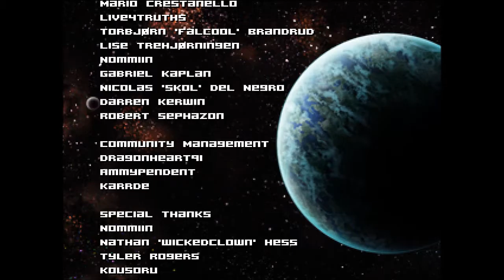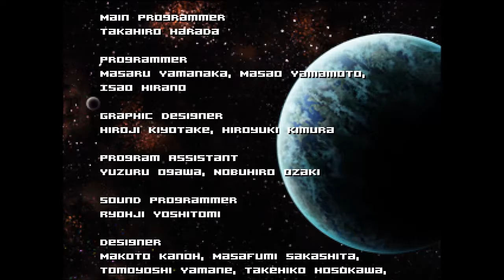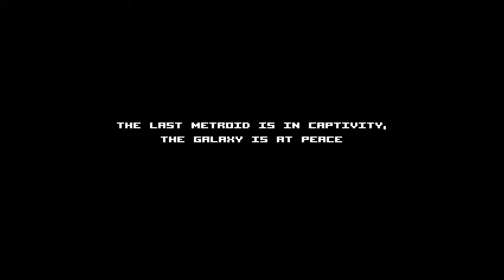Amo Plays AM2R - Ep 30 - The Last Metroid (Finale) (Gameplay)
Join Samus Aran on her mission to wipe out all the Metroids on planet SR388.

If you need graphics of your own, these guys can give you a free quote: